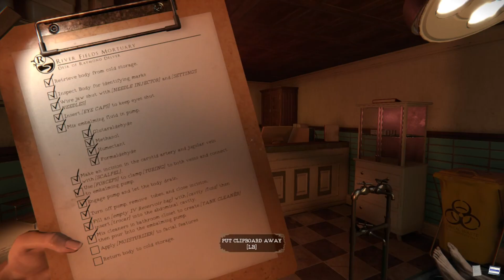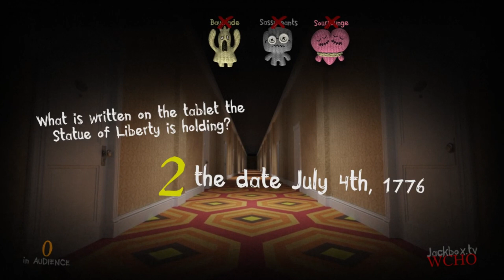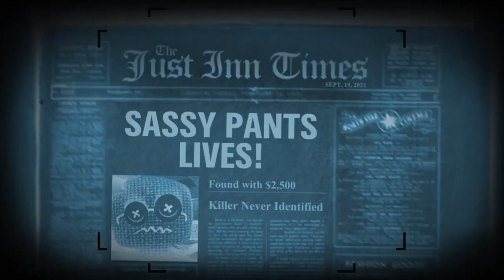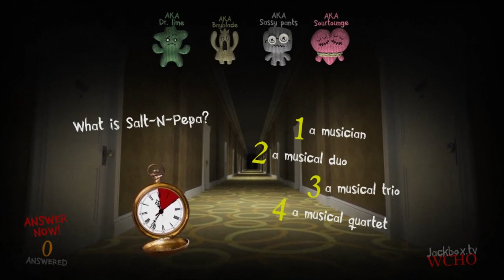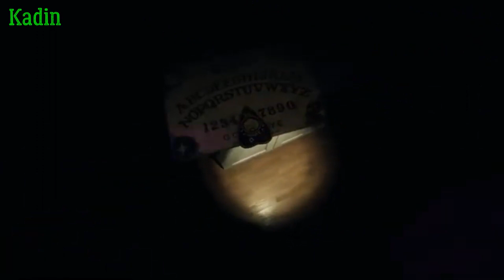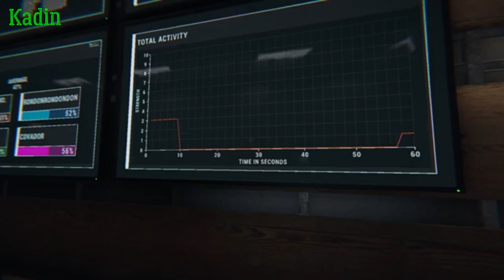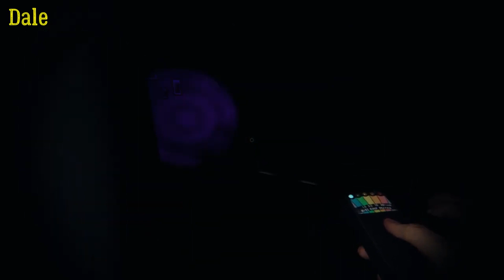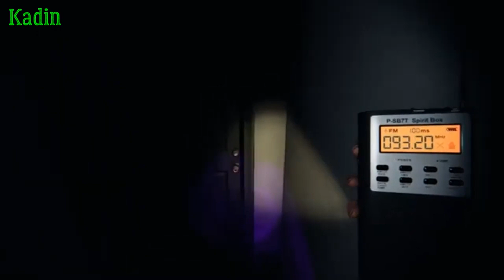Table 4 Terror | Spooky Season 2022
The gang had a lot of spooks and scares this October! Here's a nifty compilation of what we played!

00:06 - The Mortuary Assistant
25:02 - Trivia Murder Party 2
36:23 - Walking Dead Season 1
50:08 - Phasmophobia
55:08 - Boo Men